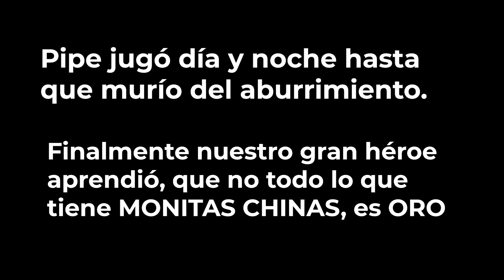🔴FALL GUYS pero con WAIFUS!!! l JUEGOS DE MONAS CHINAS 🥵😳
🔴 Si te gusta mi contenido y deseas apoyarme, puedes hacerlo por aquí 🙏

TAGS EXTRA (Ignoren esto xd)